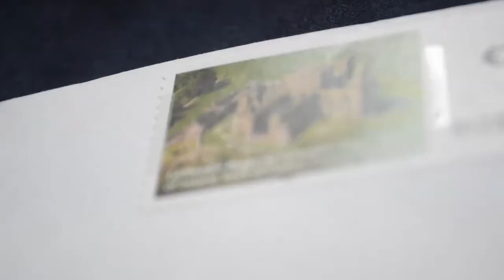how to send a letter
short film about how to send a letter
 a poem that I wrote  to the Devil